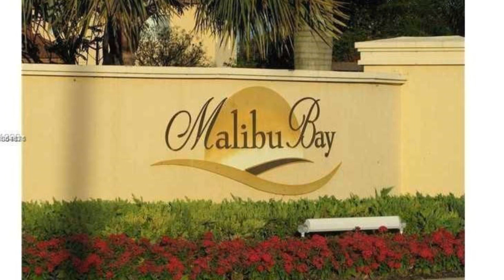990 NE 33rd Ter 102, Homestead, FL 33033 - Amaya Castro - MLS A11064836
MLS A11064836

Cute and cozy 2 bedroom condo! This is a first floor unit, with spacious layout! Tile floors in main living area and laminate inthe bedrooms. Gated community with clubhouse, swimming pool, excercise room, and more! Will nt last!

Contact Agent:
Amaya Castro
The Keyes Company